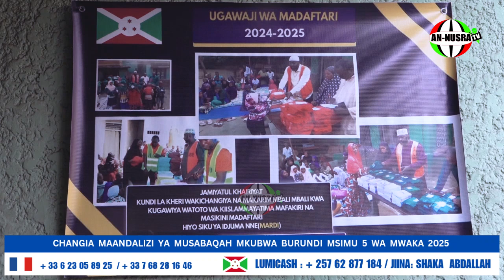UGAWAJI WA MADAFTARI YA SHULE KWA WATOTO MAYATIMA WA BUYENZI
KUNDI LA KHEIR BURUNDI